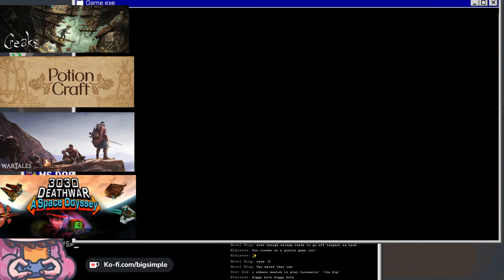Katamari Damacy - 04